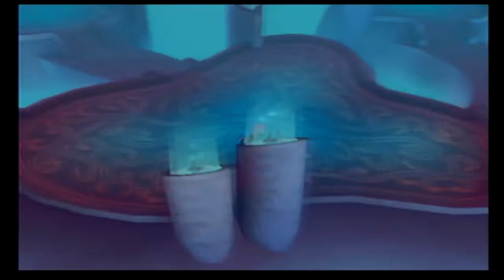Man-Eating Ruins? - Playing Through Tales of Legendia #15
Do they really eat people?

To see any other games that I could possibly play check out my Backloggery: